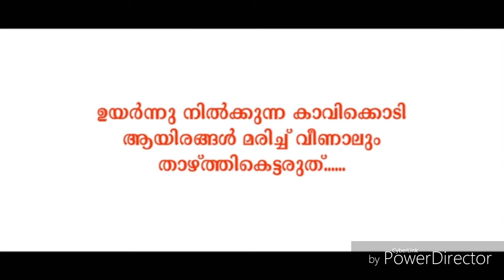ABVP.....🚩🚩🚩🚩VOTE FOR THE CHANGE...🚩🚩